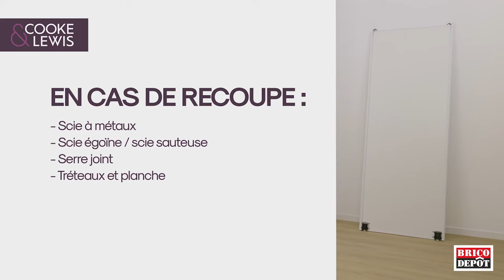Comment poser des portes de placard coulissantes ? Cooke & Lewis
Découvrez nos portes de placard coulissantes Valla de Cooke & Lewis.
Elles sont disponibles en plusieurs coloris et se fondent parfaitement dans toutes les décorations.
Re-coupables, solides et dans l’air du temps vous pourrez installer ce rangement en toute simplicité dans votre chambre.

Installer en 3 étapes vos portes de placard coulissantes Cooke &Lewis :
Etape 1 : Les mesures,
Etape 2 : Couper et fixer les rails,
Etape 3 : Poser les portes Valla Cooke & Lewis.

Cooke & Lewis, Votre style, notre qualité.